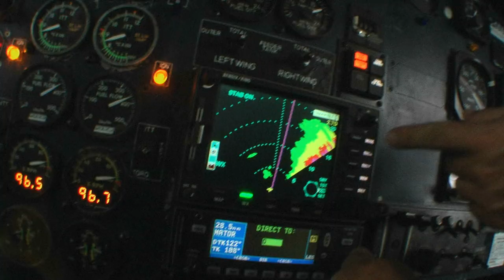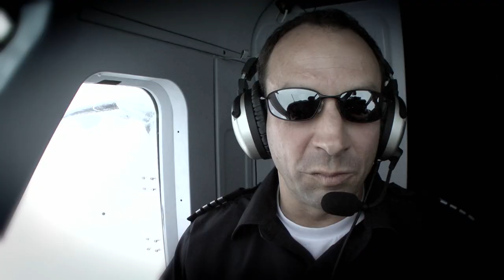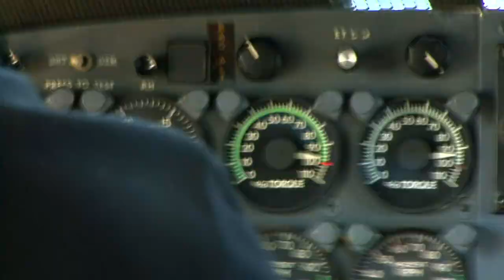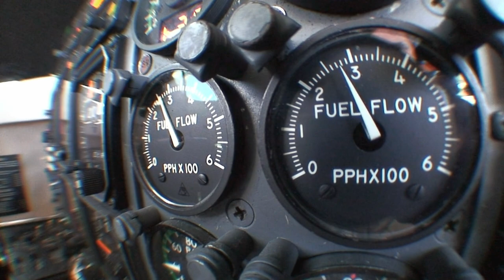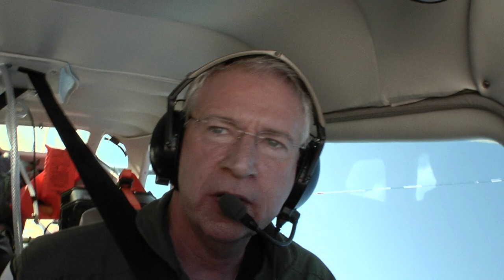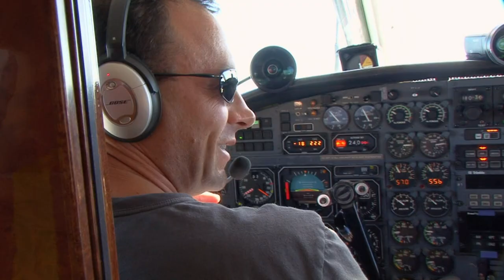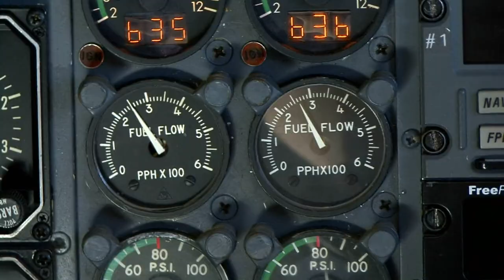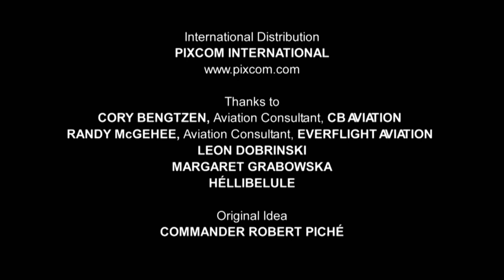Fuel Leaks In The Air - Dangerous Flights - Turn And Burn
Former car salesman Cory Bengtzen launches a used airplane delivery business with two inaugural trans- global “ferry flights.” Cory’s cowboy pilots brave wild weather, take on dangerous airstrips and cover distances that these small planes were never meant to fly. He hires mechanics to rig the planes with extra fuel tanks but engine problems, fuel leaks and just bad luck threaten to put his new business on a collision course with disaster. .